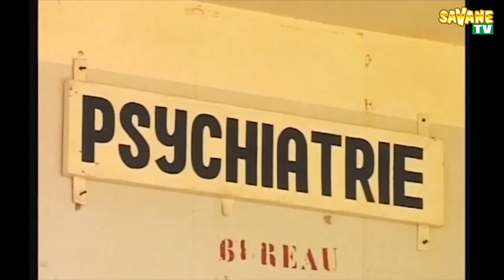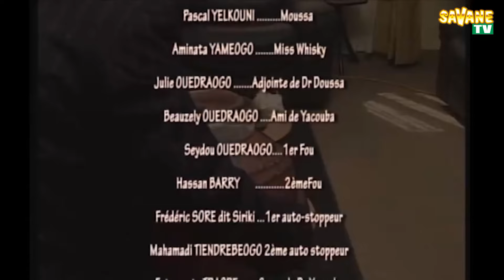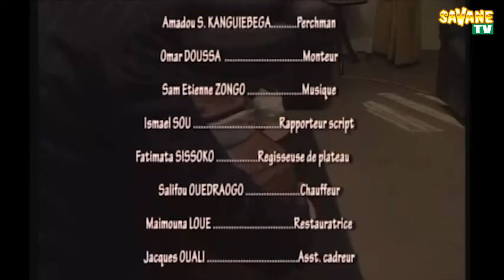FANTOME DANS LA VILLE Épisode 3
FANTOME DANS LA VILLE  Épisode 3  UN FILM RÉALISE PAR BOUBACAR ZIDA DIT SIDNABA